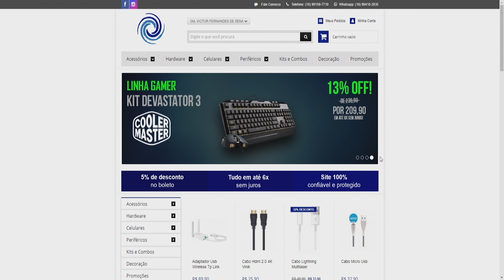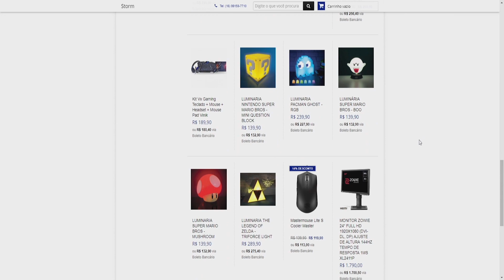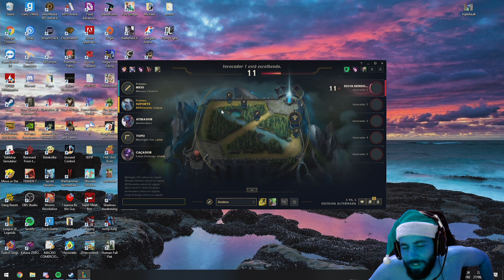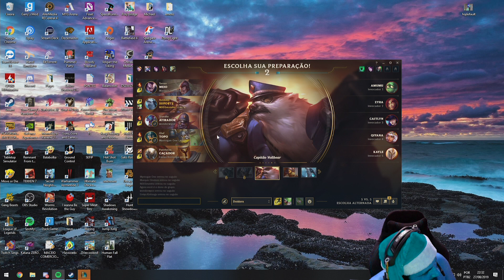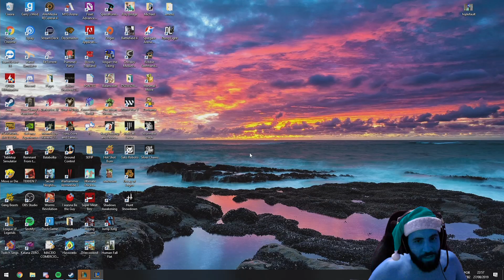A lenda do Papai Urso PT#29 - Prendendo meliante na bot lane